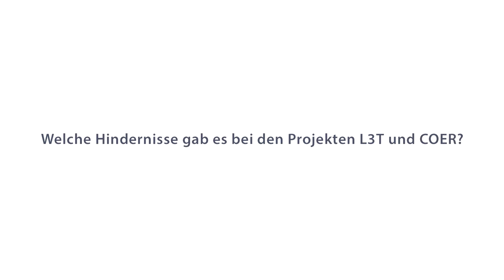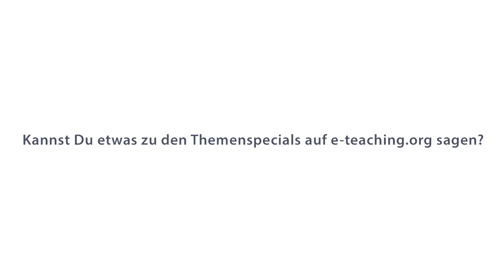Interview mit Markus Schmidt, e-teaching.org, für den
Das Interview mit Markus Schmidt haben wir am 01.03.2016 auf dem OER-Festival in Berlin geführt.

Das Video ist Teil des kostenlosen Online-Courses zu OER 2016 (COER16), der ab dem 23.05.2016 auf den Plattformen iMOOX und mooin startet.